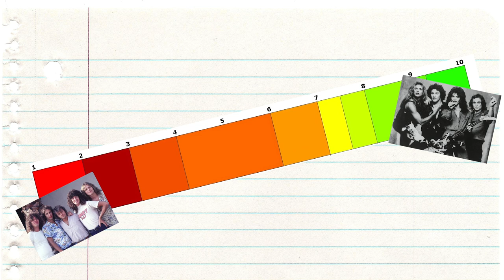When Someone Has Committed Ad Hominem